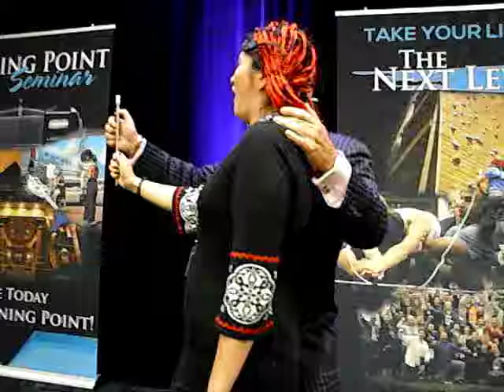Fire Eating Denver 09 01 2017 Marshall Sylver014